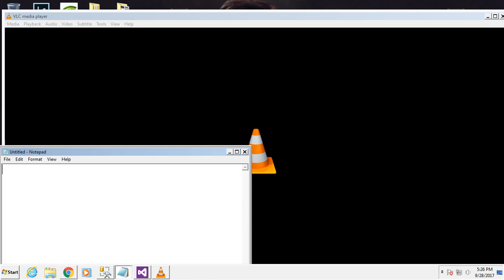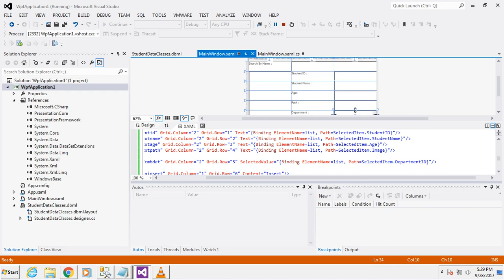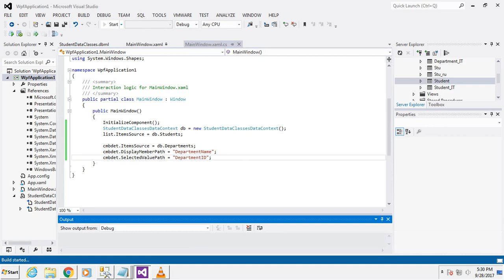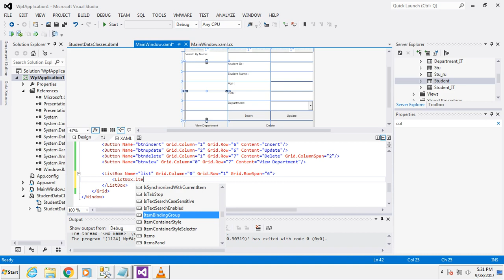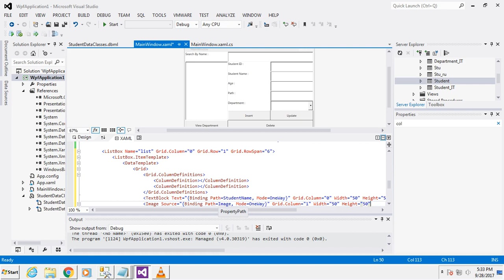Binding DB data with Interface - Visual Studio full project connected with SQL Data Base - Part 04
Tutorial 1 -  Create DB
Tutorial 2 - Create the Interface
Tutorial 3 - Connect Visual Studio with DB
Tutorial 4 - Binding DB data with Interface
Tutorial 5 - Search
Tutorial 6 - Insert
Tutorial 7 - Update
Tutorial 8 -  Delete
Tutorial 9 - Department Summery